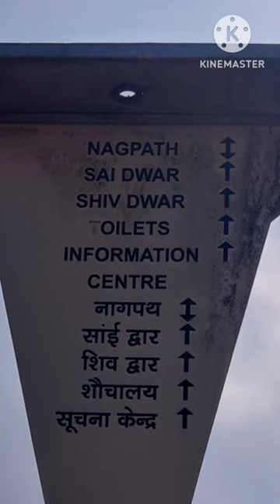chardhamsikkim travelguide templetour mustvisit chardham jyotirlingas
Nanchi, Sikkim, on the way  Gangtok to Peeling. chardham and jyotirlingas replicas in amazing ambience.